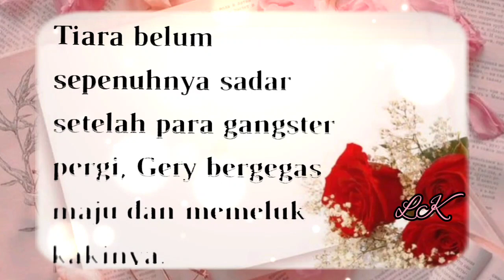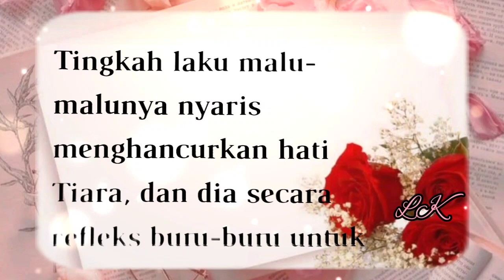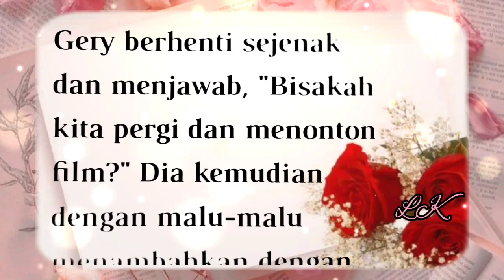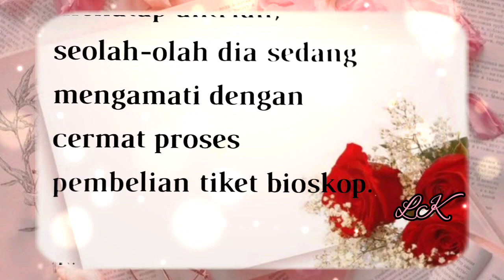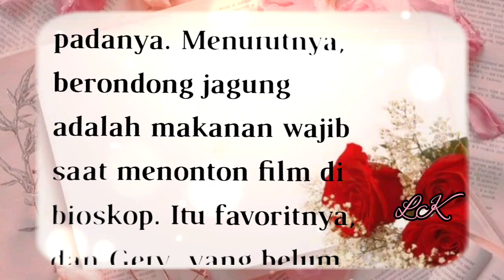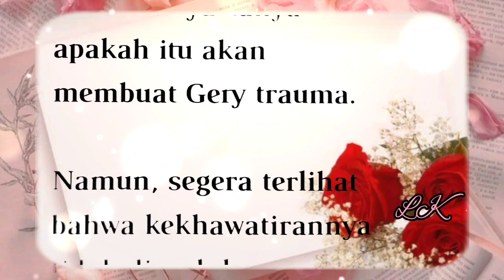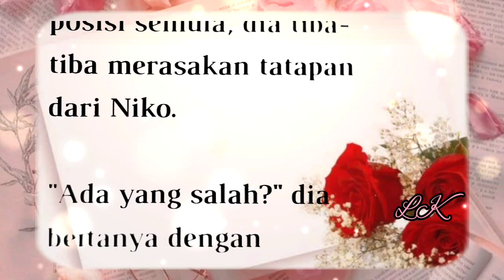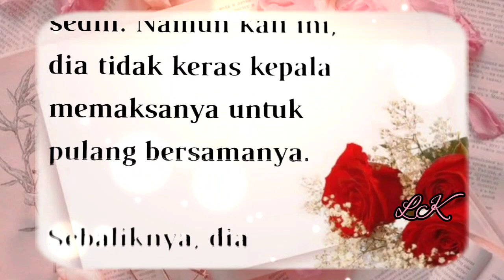BAB 63||MENJADI MILIKMU SEUTUHNYA||MENONTON BERSAMA